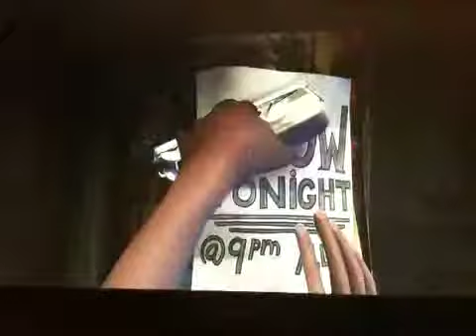RB3 - Complete Control - Guitar (Expert) - 5GS - 99%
Meh, I honestly don't care if I didn't FC this song. Sometimes I FC'd it, sometimes I didn't.